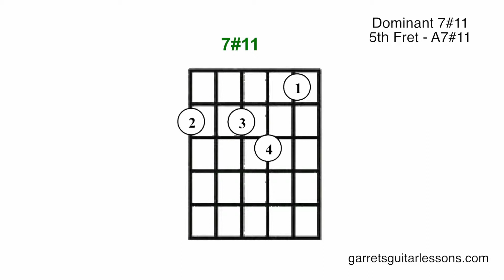Dominant 7 Sharp 11 Chord (6th String)